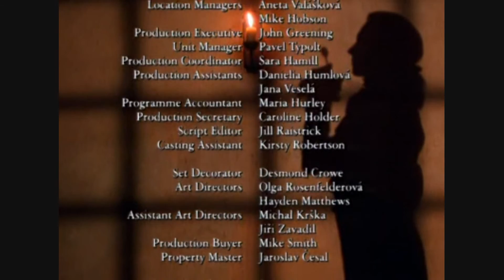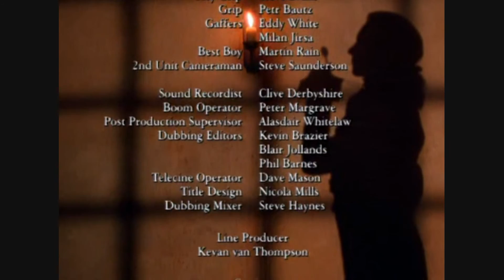Pimpinela Escarlata (BBC) Parte 9 FINAL - Capitulo 2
LA PIMPINELA ESCARLATA: VALENTINE GAUTIER

La Pimpinela Escarlata, serie de la BBC de 1999, en español, basada en las novelas de la Baronesa Emmuska D'Orczy.

En este episodio, la Pimpinela Escarlata tratará de seguir el rastro de Helene, la hija del Marqués de Rochambeau. Sin embargo, Robespierre acudirá a Chauvelin para que la encuentre antes. Mientras tanto, Gabrielle Damiens,la máxima autoridad del régimen revolucionario local, propaga el terror en la zona mientras un grupo de rebeldes trata de hacer frente a la opresión revolucionaria.

Cast:
Richard E. Grant. Sir Percy Blakeney
Elizabeth McGovern. Marguerite Saint-Juste
Martin Shaw. Paul Chauvelin
Christopher Fairbank. Monsieur Fumier
Anthony Green. Sir Andrew Foulkes
Ronan Vibert. Maximillien Robespierre
Denise Black .Gabrielle Damiens
James Callis. Henri
Julie Cox .Helene de Rochambeau
Peter Jeffrey .Marquis de Rochambeau
Beth Goddard. Lady Suzanne de Tourney
Gerard Murphy. Planchet